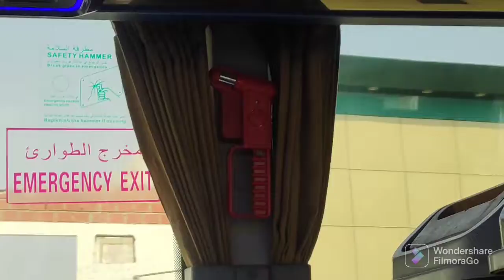ALHAMDULILLAH!! KABA SHARIF!!